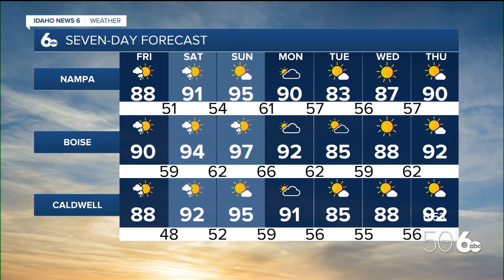Sophia Cruz's Idaho News 6 Forecast - 8/30/2024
Tracking the smoke, rain chances, and heat. Have a safe Holiday Weekend